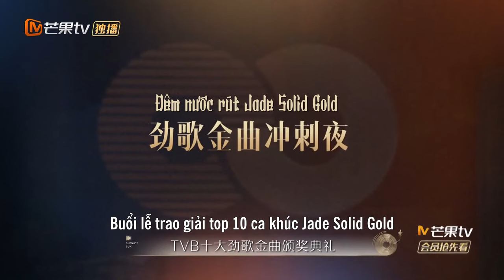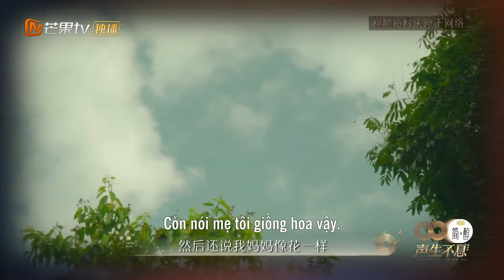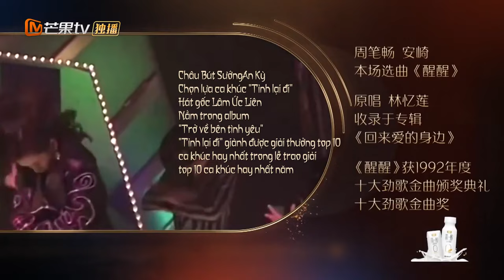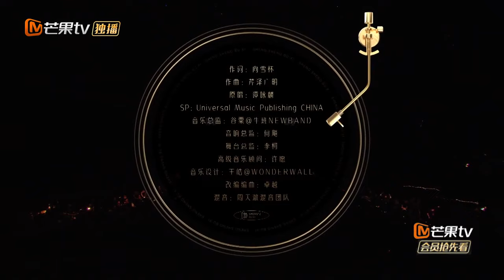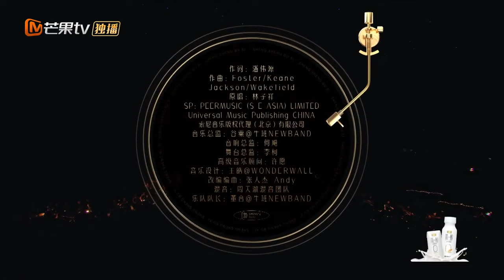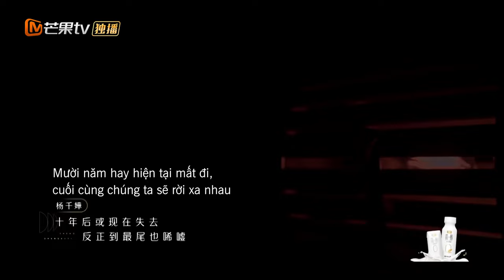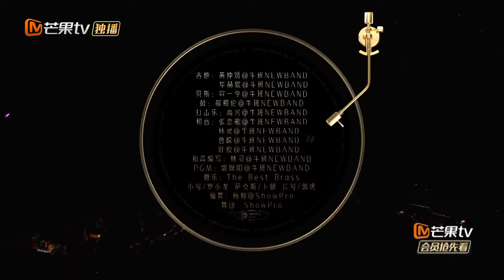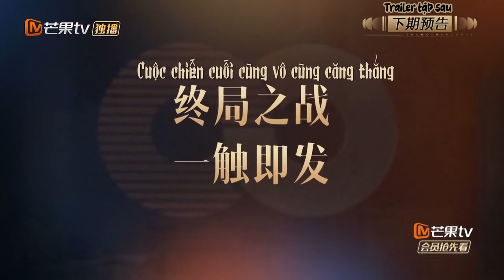【FULL】Tiếng Ca Còn Mãi - EP11 | Lý Khắc Cần, Lý Kiện hát nhảy "Sứ giả hộ hoa" gây bão.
🎼 Đêm chủ đề:  Đêm nước rút giải thưởng Jade Solid Gold
👉👉👉Khách mời đặc biệt: